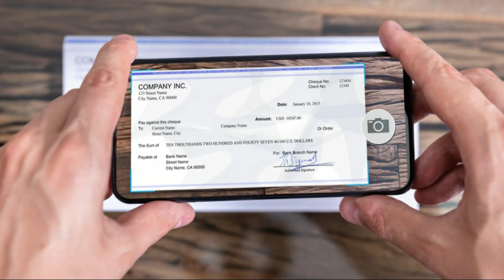People Who Pretended to Be Rich Revealed Their Reality